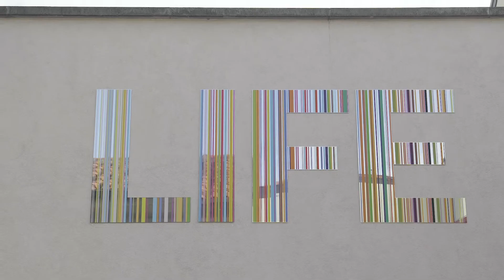LIFE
Anne de Carbuccia's first text based sculpture in Milan: LIFE